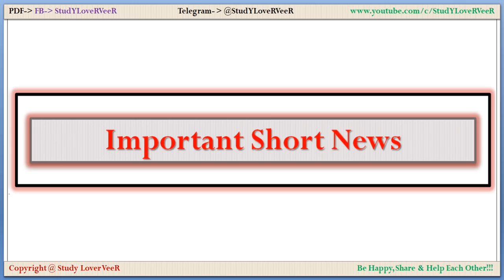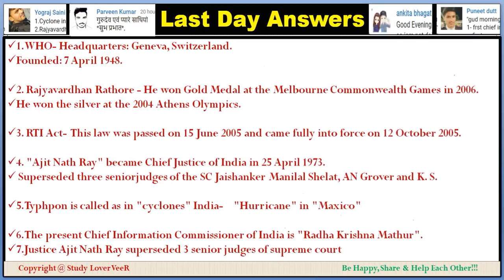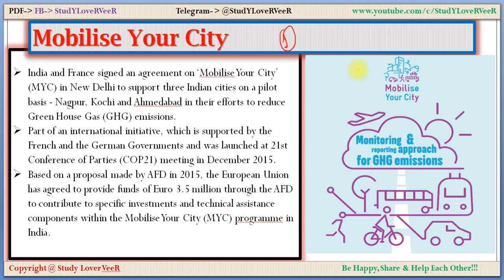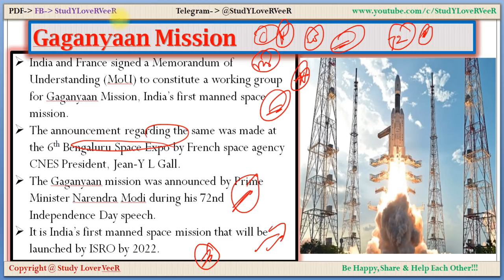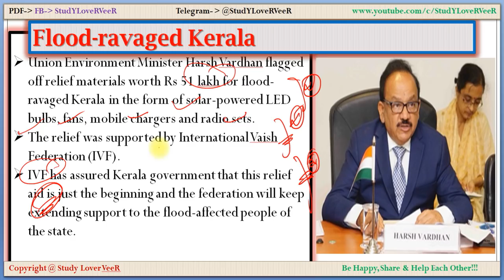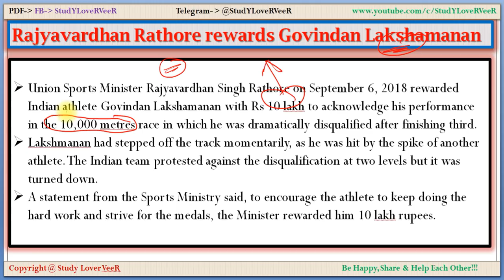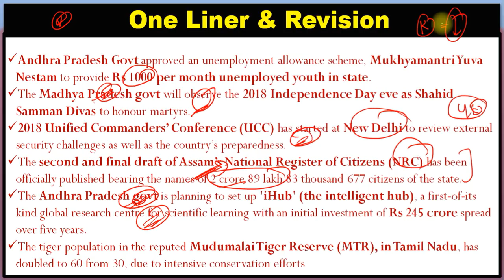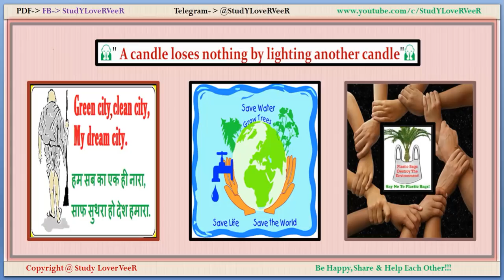8 September 2018 - Current Affairs - PIB, Indian Express,Yojana, -Nano Magazine By VeeR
Thank YoU. VeeR